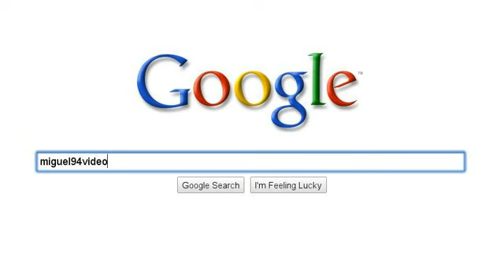Buscando cosas interesantes en Google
Por  variar un poco mi canal decidí hacer este vídeo. espero que les guste.